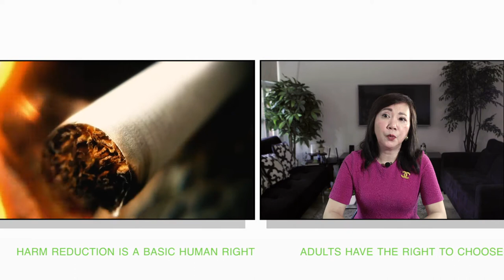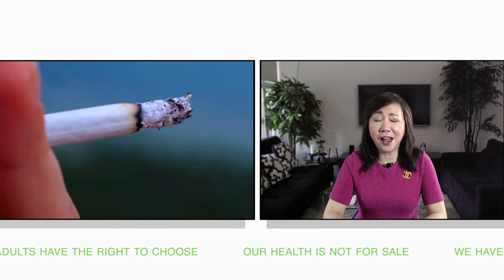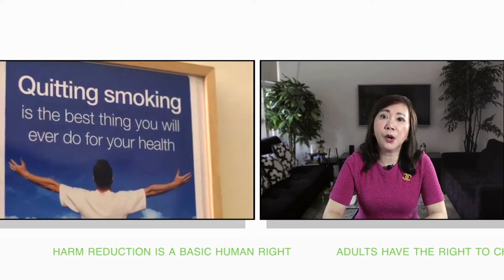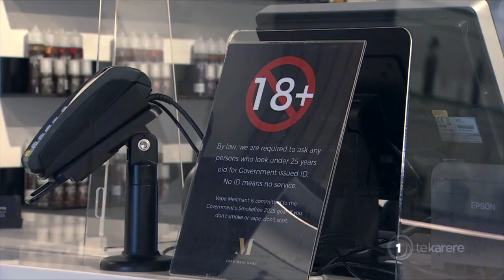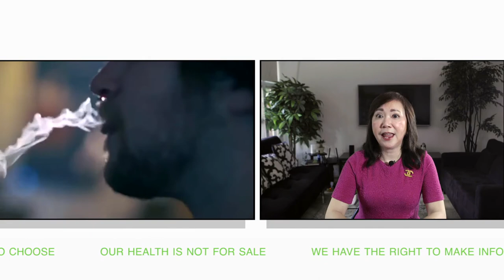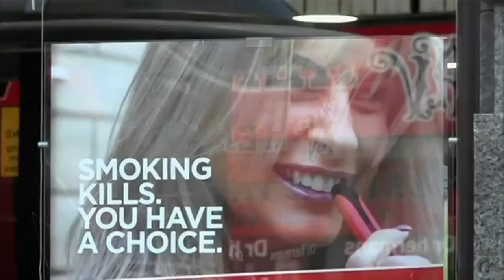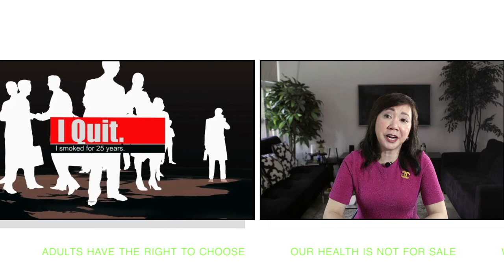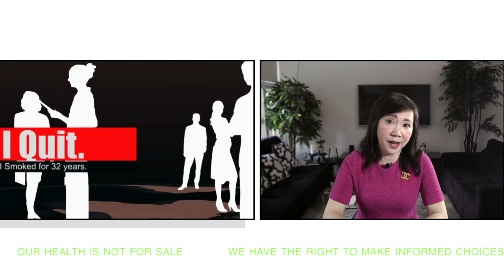4 Jena Fetalino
Presentation #2
Dealing with the Media as an Advocate